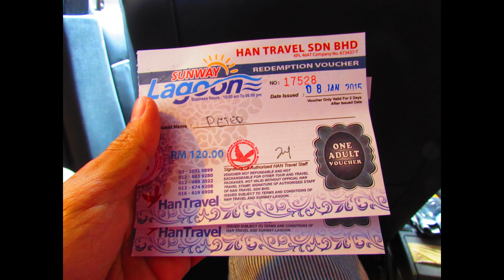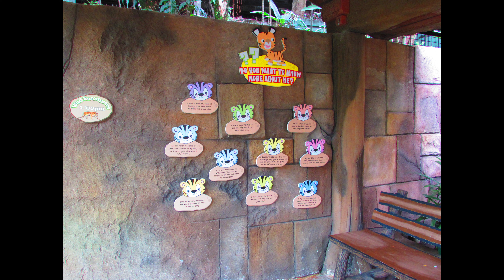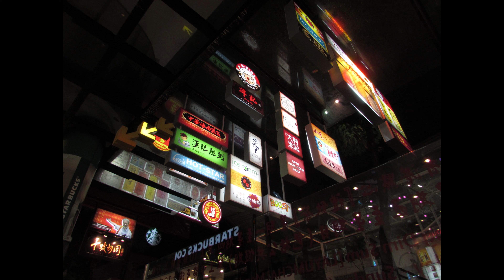Kuala Lumpur Langkawi Penang Trip 2015 (Day 3)